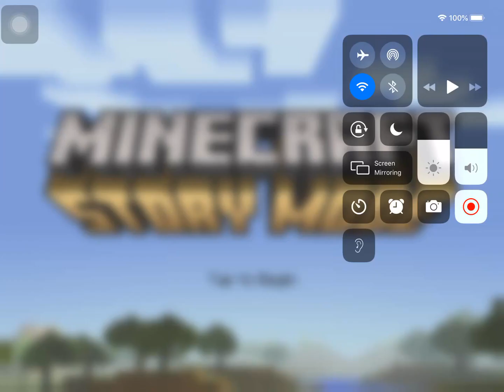Minecraft story mode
Yeah I’m a noob at this